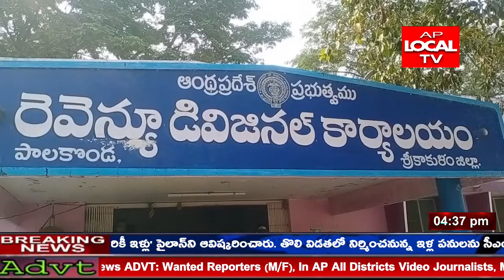పాలకొండ:"ధాన్యం కొనుగోళ్లు-వరికి కనీస మద్దతు ధర" కల్పించాలని టీడీపీ రాష్ట్ర పార్టీ పిలుపు